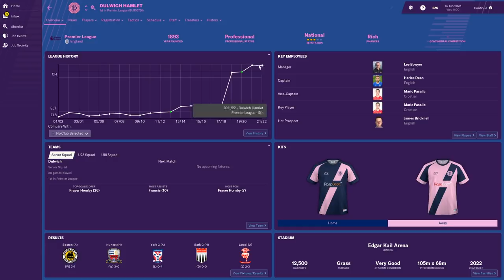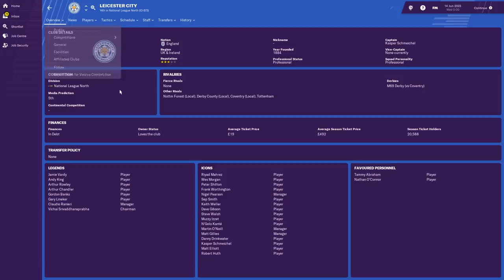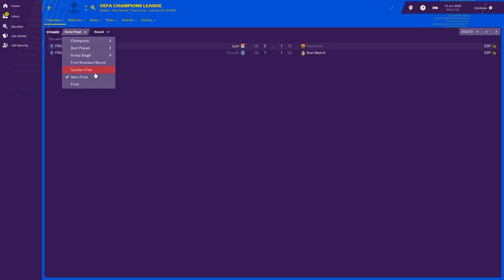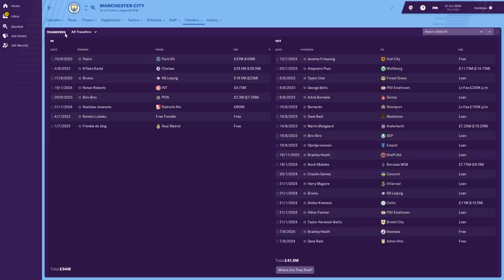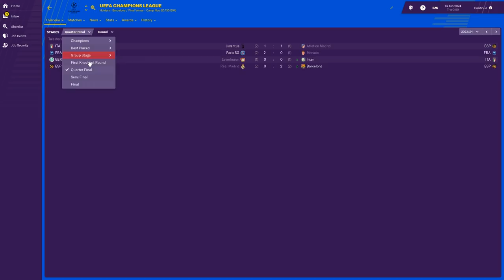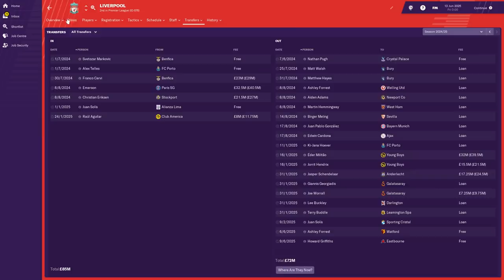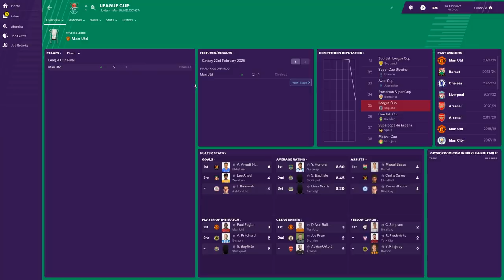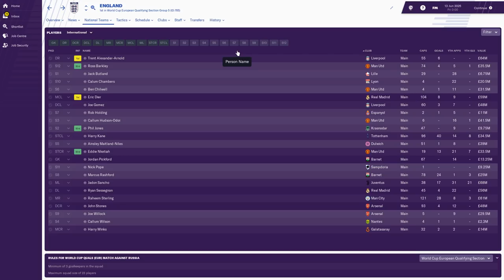Premier League & Non League Clubs Switched! | Part 3 | Football Manager 2019 Experiment